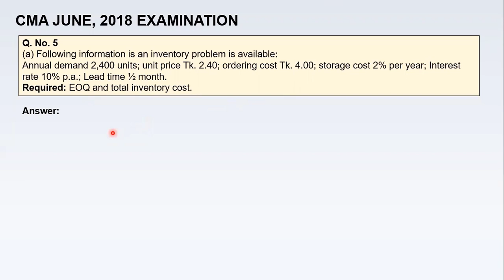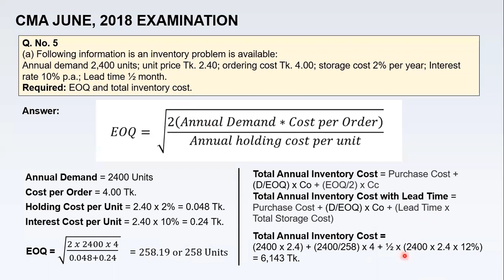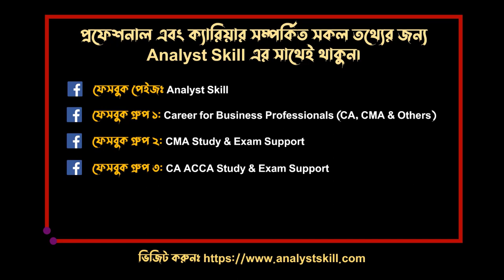EOQ & Inventory Cost | P1 (Q5-a) | CMA June 2018 Exam Question Solution | Analyst Skill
P1 (Q5-a) CMA June 2018 Exam Question Solution | Analyst Skill
The solution of Question 5 (a) for P1 Performance Operations paper from CMA June 2018 exam is given. It is explained in the easiest possible way. The problem relates to inventory management and requires to find EOQ and total annual inventory cost. Hope you will enjoy this.

একাউন্স প্রফেশনালসদের জন্য নতুন নতুন ভিডিও আমি খুব শিগ্রই আপনাদের সাথে শেয়ার করবো। আশাকরি ভিডিওগুলো দেখে সবাই উপকৃত হবেন ইন শা আল্লাহ।

ক্যারিয়ার এবং প্রফেশনাল  ডিগ্রি সম্পর্কিত আরও আপডেট পেতে আমাদের পেইজ, গ্রুপ এবং ইউটিউব চ্যানেলে ভিজিট করুন।

Music: Corporate & Upbeat Ambient Background Music by Top Flow Production